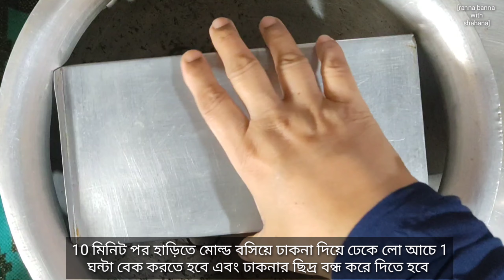চুলায় তৈরি পাউরুটি রেসিপি || milk bread recipe without oven || সহজ পাউরুটি রেসিপি বাংলা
আসসালামুআলাইকুম প্রিয় দর্শক। কেমন আছেন সবাই? আলহামদুলিল্লাহ আমি ভালো আছি। আজ আপনাদের সাথে শেয়ার করব খুবই সহজ এবং সুন্দর একটি পাউরুটি রেসিপি। করি আমার আজকের রেসিপি চাই আপনাদের খুবই ভালো লাগবে। নতুন নতুন রেসিপি সবার আগে পেতে পাশে থাকা বেল বাটন টি অবশ্যই ক্লিক করে দিবেন। সবাই ভালো থাকবেন ধন্যবাদ।

ingredients:উপাদানঃ
flour:ময়দাঃ   3 cup
instant yeast:ইনস্ট্যান্ট ইস্টঃ  1 tbs
sugar:চিনিঃ   1/4 cup
milk powder:গুঁড়া দুধঃ  1/4 cup
salt:লবণঃ  1/2 tsp
oil:তেলঃ   1/4 cup
lukewarm water:কুসুম গরম পানিঃ  1 cup
food colour: খাবার রঙঃ সবুজ, হলুদ, গোলাপি,বেগুনি
 pink, yellow, green, lavender